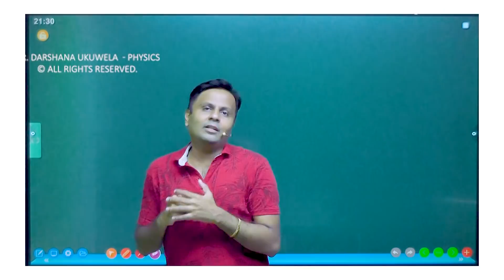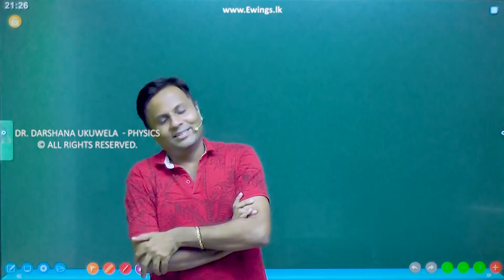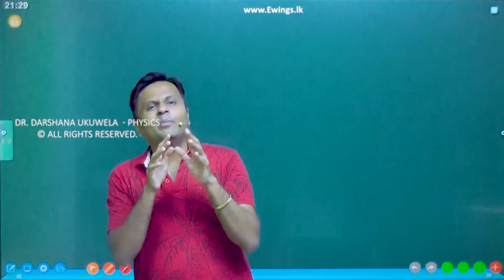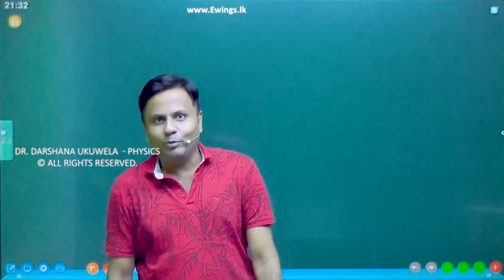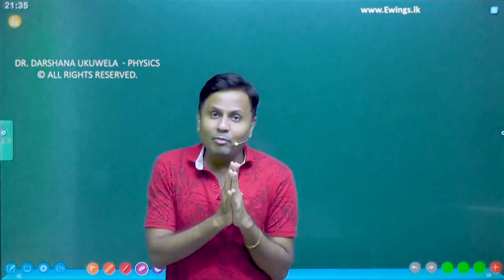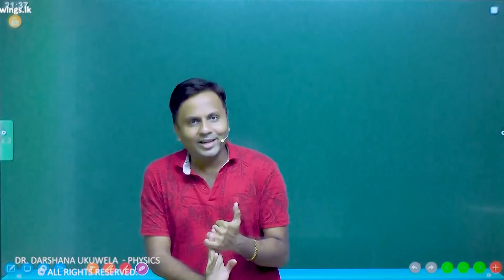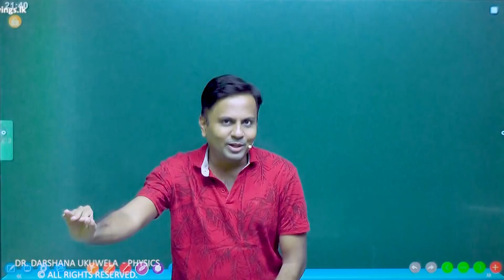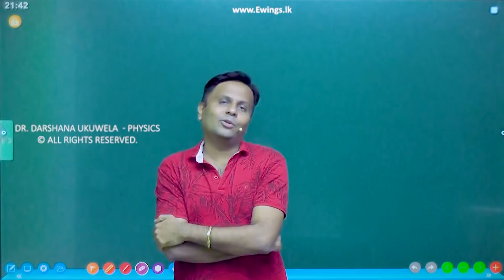කුරුණෑගල සහ මහනුවර REVISION වල අලුත්ම වෙනසක් - Dr Darshana Ukuwela Physics